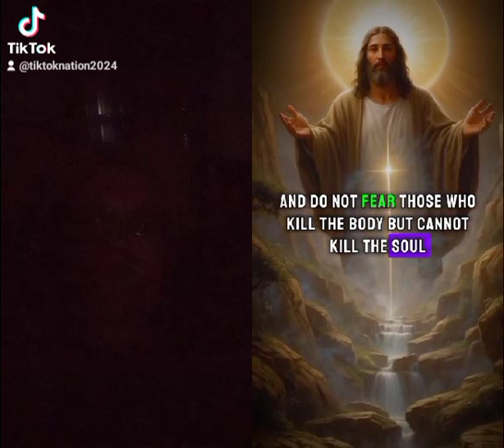Here's Why Jesus preached more about Hell then Heaven?